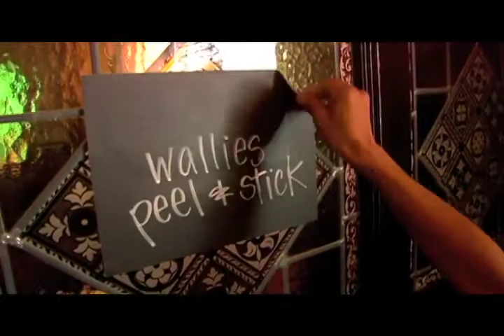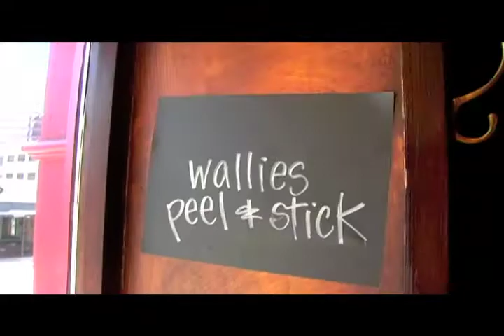Chalkboard Paper & Wallies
The differences between Chalk Ink's Chalkboard Paper and Wallies.